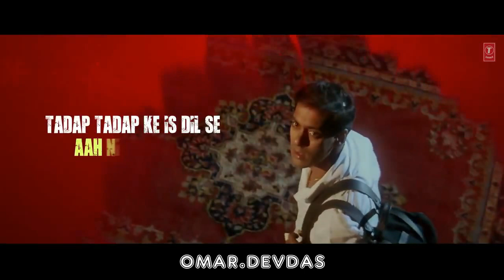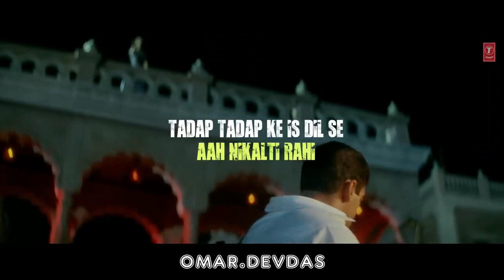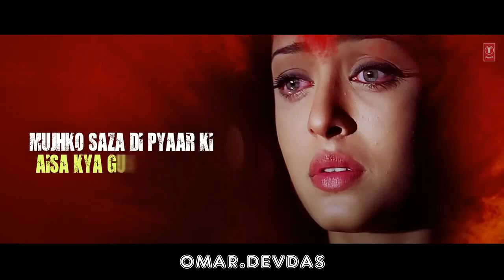Tadap Tadap Ke Lyrical Video Song | Hum Dil De Chuke Sanam |Salman Khan, Aishwarya Rai | K.K.,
Presenting 'Tadap Tadap Ke' lyrical video song| Hum Dil De Chuke Sanam" starring Salman Khan, Ajay Devgan, Aishwarya Rai on T-Series

Song - Tadap Tadap Ke
Movie - Hum Dil De Chuke Sanam
Singer - K.K., Dominique
Lyricist - Mehboob
Artist - Salman Khan, Ajay Devgan, Aishwarya Rai